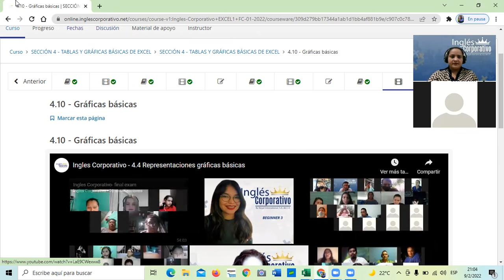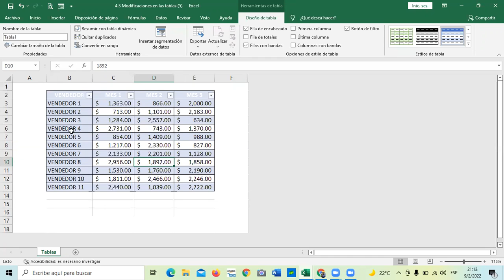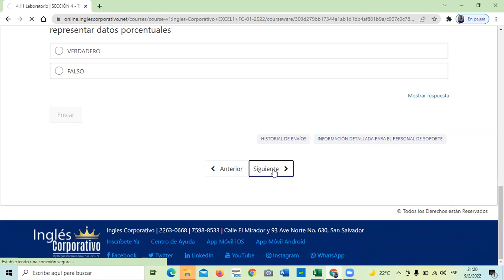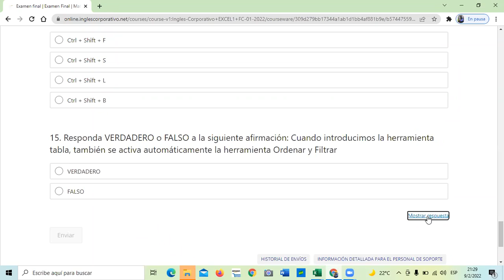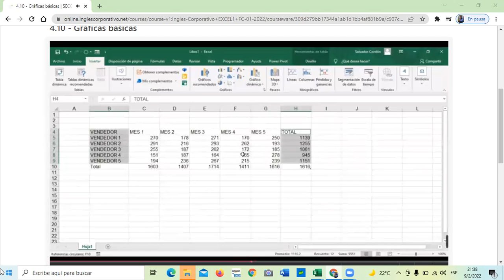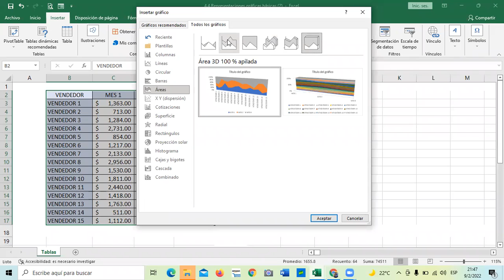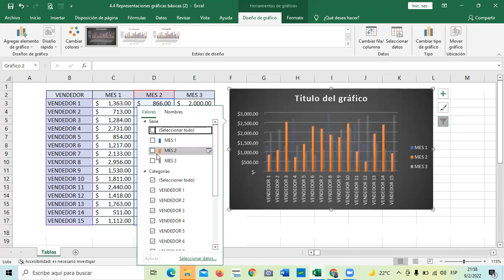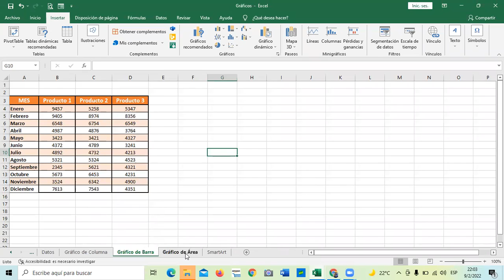Ingles Corporativo - Clase 15 - Modificar Tablas.